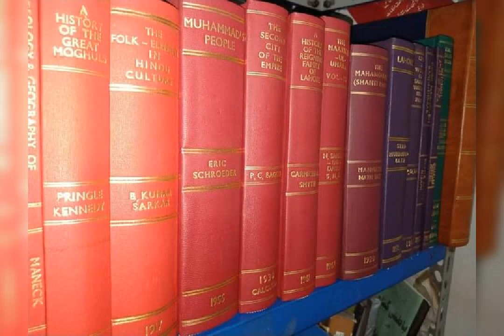fancy bindings / gold tooling / leather look /Aziz Book Binding House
Urdu Bazar , sadar , Karachi.